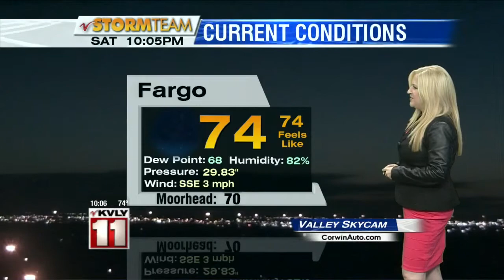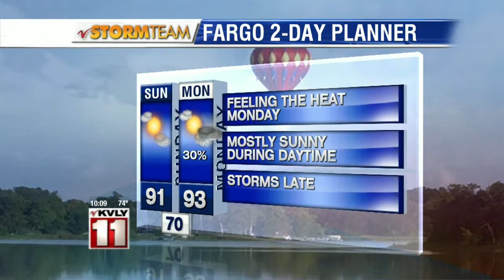July 25th 10pm News Part 1